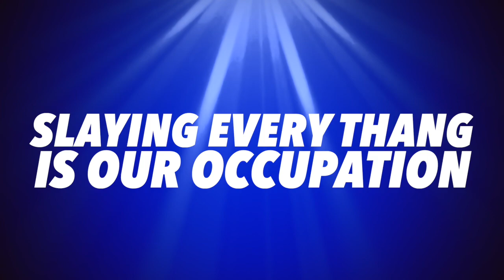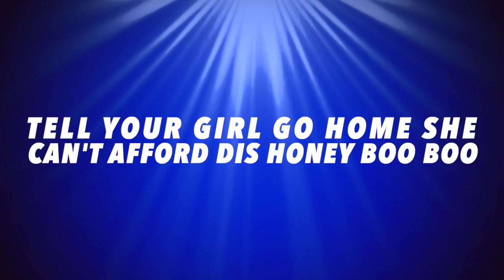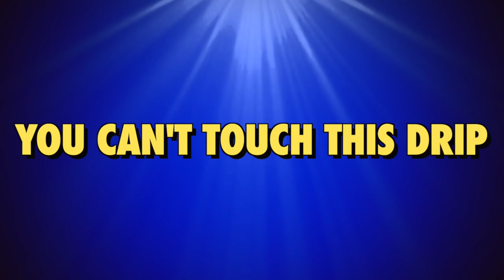Greensboro All Stars White Diamondz 2019-2020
Produced by Andy Henderson of Cheer Freqs
All Content Used In This Mix Is Owned by Cheer Freqs and created solely for use in this mix